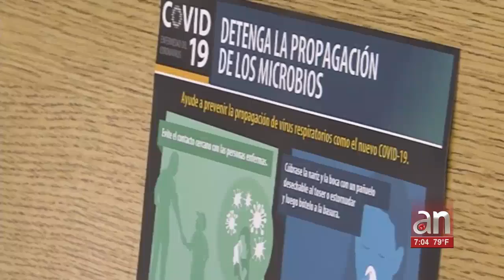Cancelados oficialmente el Festival Ultra y el Carnaval de la Calle 8 por el Coronavirus